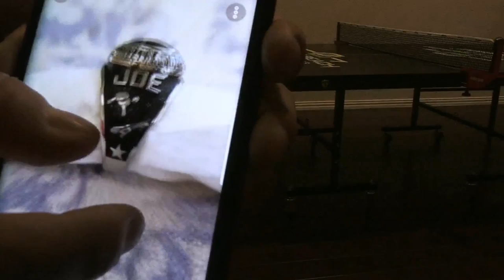OPTIC GAMING TURTLE BEACH TABLE TENNIS TOURNAMENT 2018 (HIGHLIGHTS)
Your favorite people are back with the hottest moments in this years Turtle Beach table tennis tournament! What was your favorite?